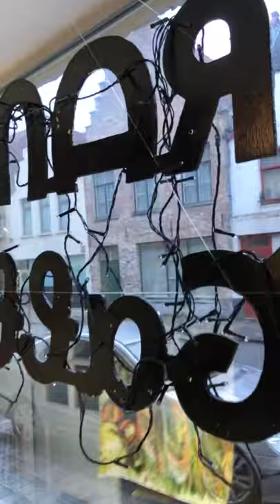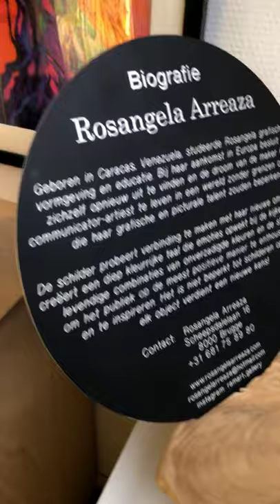RAMart Gallery Bruges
Enjoy the art of RAMart Gallery made by Rosangela Arreaza  in the centre of Bruges Belgium
Feel welcome from wednesday untill sunday between 14.00 and 18.00